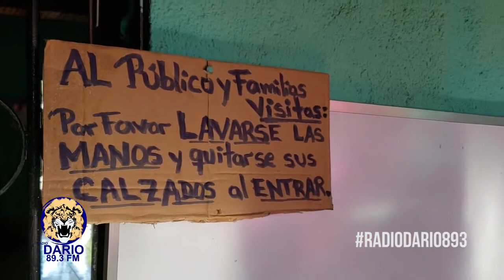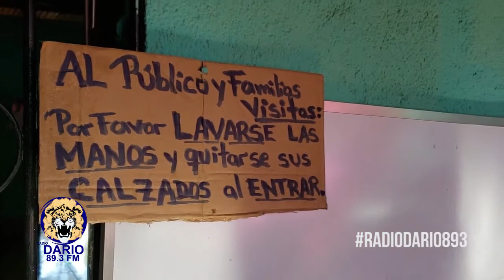➡️ Hospital tico hará pruebas de Covid19 a migrantes nicaragüenses varados en Peñas Blancas.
➡️ Hospital tico hará pruebas de Covid19 a migrantes nicaragüenses varados en Peñas Blancas. Estas y otras noticias miralas aquí 👇